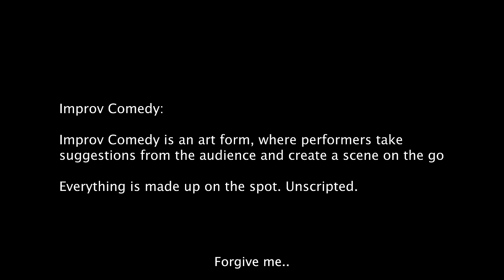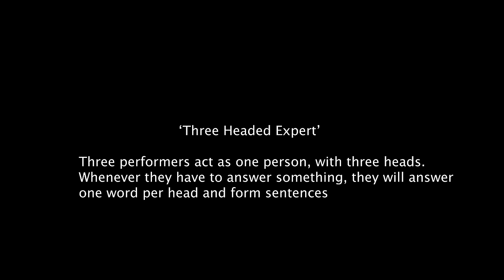Crowd Work | Stand Up Comedy By Rajasekhar Mamidanna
This video was shot in Mumbai and the audio was mixed by a guy who is in Europe trip with his wife. Someday I also want to go on a Europe trip with my wife but I dont want to work when I am on a holiday. Of course my work is cracking jokes but I won't crack a single joke when I am on a holiday.

The only trip I am taking these days is guilt trip. There are a few dogs which stay near my apartment. They used to bark at me when I used to come late night. These days they stopped barking. Not because they recognised me, but I think they dont value me enough. But I see them looking at me whenever I come home and I look at them and we realise that both of us are single. But later I found out that they are in general not barking because of an incident. That was a few days back a family with a cute hutch dog went on a Europe trip. Since then, the dogs have become silent. So they used to bark at me and impress that hutch dog it seems. Now that there is nothing to impress they stopped barking. So moral of the story is, the source of audio is in Europe. Both for me and my apartment dogs.

I dont even know why I am typing all this anyway no one reads descriptions..